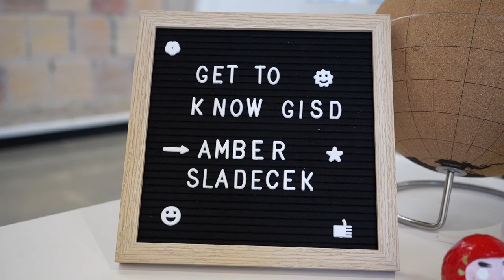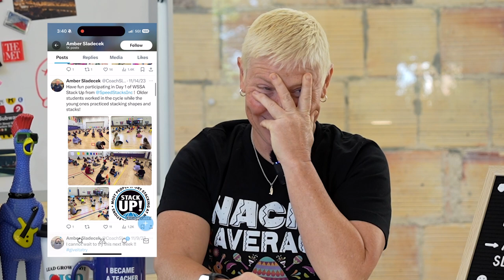GTK GISD: Amber Sladecek